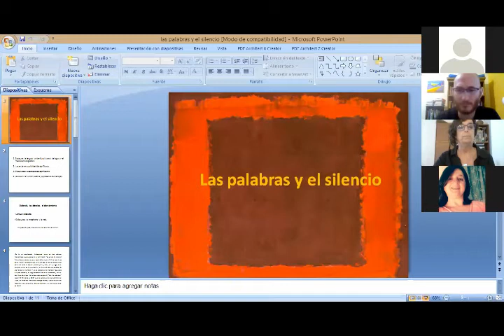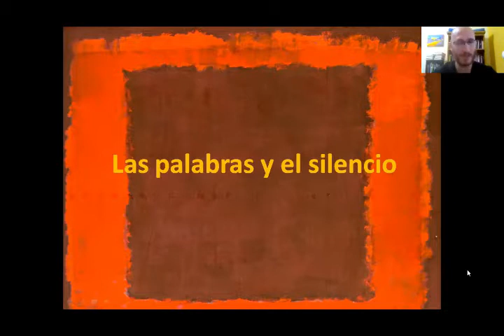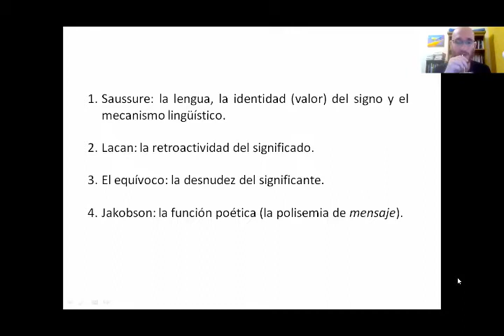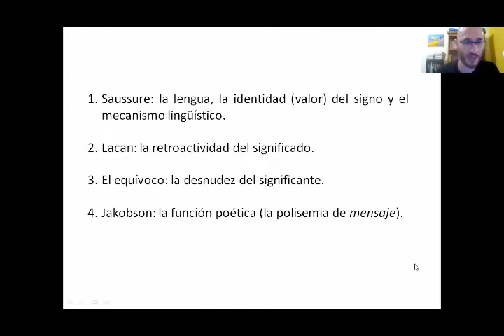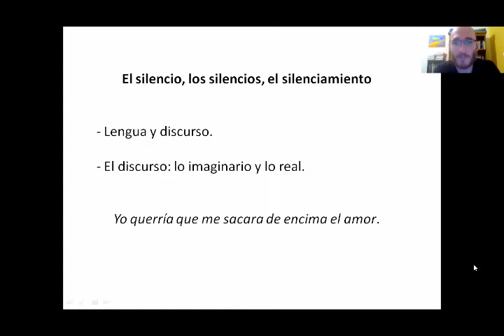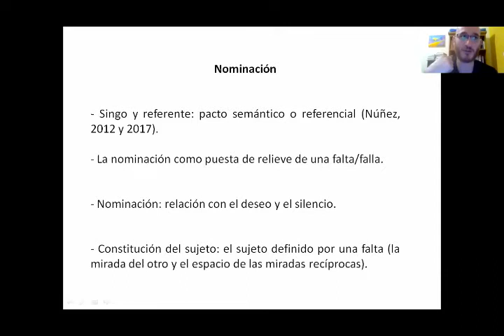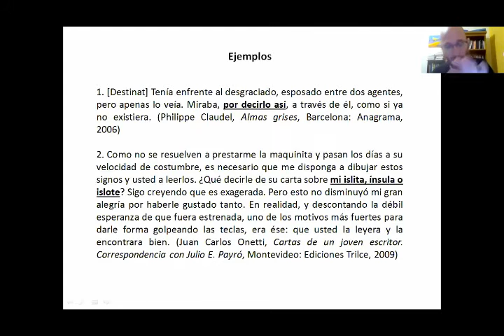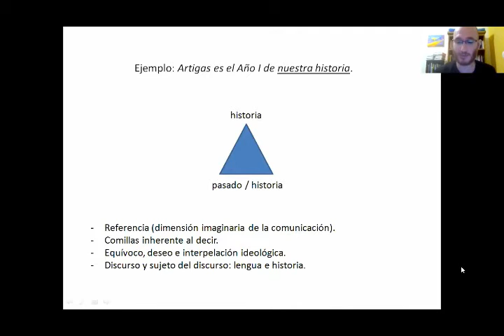"LAS PALABRAS Y EL SILENCIO"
Charla realizada por el Prof. Dr. Santiago Cardozo González en La Casa de Alicia Virtual (Plataforma Zoom). Montevideo, 23 de febrero 2021.